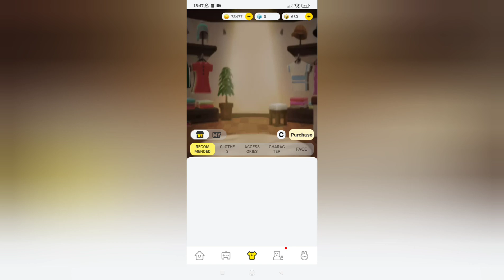Buying a Legendary ICE skin 3000Gcube in [BLOCKMAN GO] 🥶😱